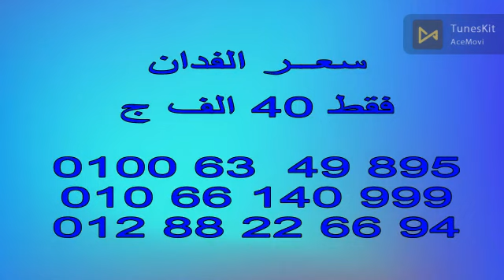70 فدان وادي النطرون جمعية العدالة